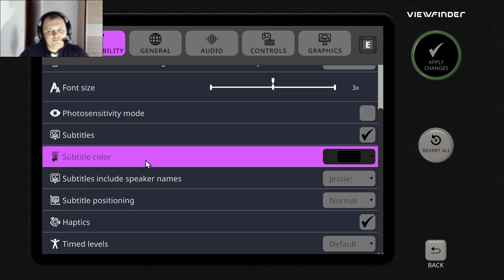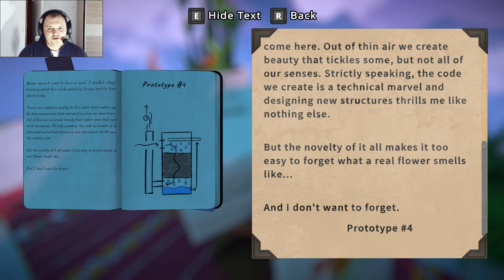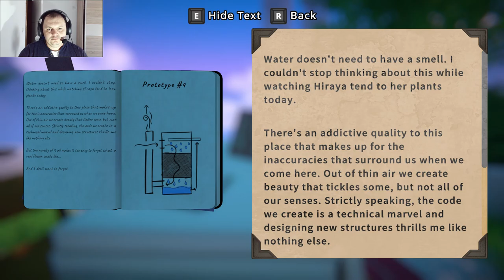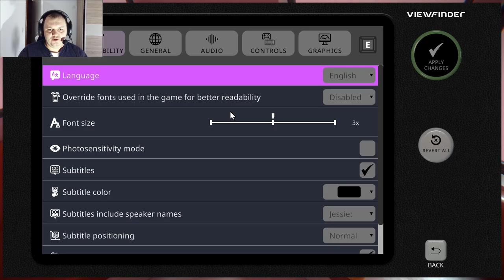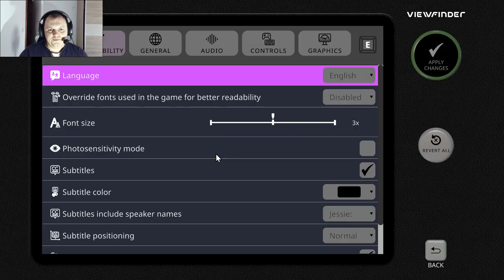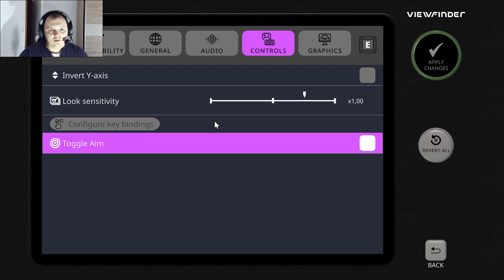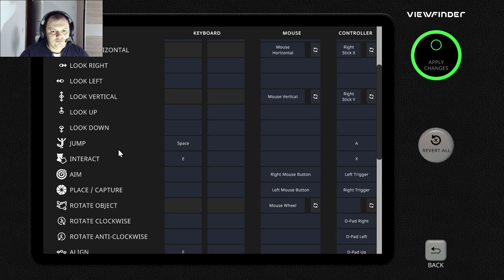Viewfinder — Naprezanje moždanih vijuga na 100%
viewfinder Pogledaj te kako sam rješavao puzzlove i dali sam ih sve riješio bez velikih problema i uživaj te.